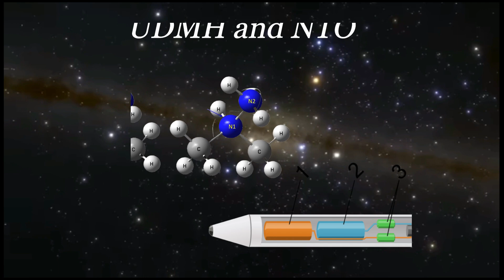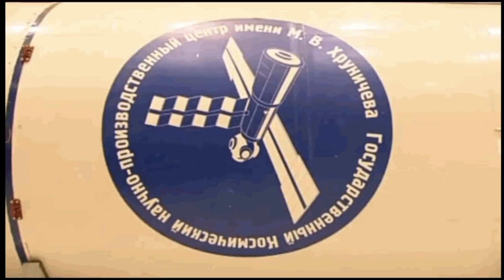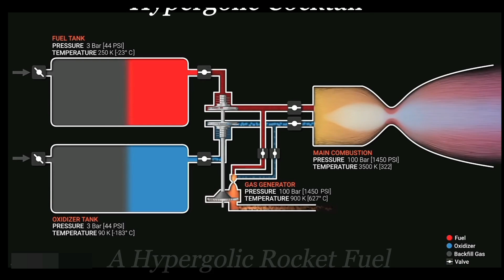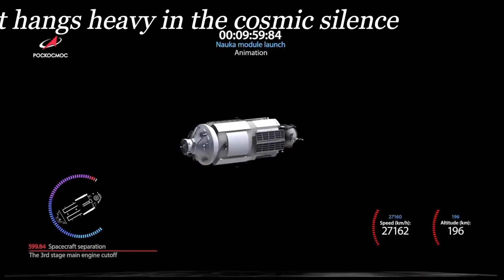The Proton-M Rocket | A Rocket's Journey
The Curious Case of the Proton-M: A Russian Rocket's Fiery Ballet

Greetings, cosmic voyagers and celestial dreamers! Buckle up, for we're about to embark on a heart-pounding journey – the launch of the legendary Proton-M, a Russian rocket that roars with fury and dances with celestial fire. This is no ordinary spectacle; it's a symphony of engines, a ballet of separation, and a testament to the indomitable human spirit reaching for the stars.

Imagine a steel behemoth, taller than your wildest skyscraper, poised on the Baikonur Cosmodrome like a coiled dragon. Within its metallic veins pulses a potent elixir of hypergolic propellants, UDMH and NTO, poised to ignite in a fiery tango. This, my friends, is the Proton-M, a titan of the Russian space program, ready to unleash a rock show that will rewrite the definition of "loud."

The Curious Case of the Proton-M's Birth and Ascent:
Our odyssey begins in the heart of Russia, at the Khrunichev State Research and Production Space Center. 1  Here, engineers work like celestial alchemists, transforming steel and circuitry into a technological leviathan. Each stage, a testament to precision engineering, is meticulously stacked, building a tower that dares to pierce the heavens.

A Delicate Duet: Payload Integration:
Now, our metal giant awaits its partner in this cosmic ballet. Whether it's a communication satellite bridging continents or a scientific probe venturing into the unknown, each payload is a marvel in its own right. Its integration onto the Proton-M is a dance of utmost precision, demanding laser focus and steady hands. Every bolt tightened, every wire connected, is a note in the symphony that will soon launch this celestial masterpiece on its journey.

Fueling the Inferno: A Cocktail of Power:
But our colossal duo needs more than just metal and circuitry. They crave fuel, not of your everyday variety, but a hypergolic cocktail known as UDMH and NTO. Their volatile tango within the rocket's veins is a spectacle in itself, demanding respect and cautious handling. Every drop is meticulously measured, fueling the crescendo that will soon erupt in a thunderous roar.

Liftoff: Earth Trembles with Applause:
The stage is set, the spotlights focused. Baikonur Cosmodrome holds its breath as the countdown echoes through the air. And then, chaos erupts. The Proton-M roars to life, a fiery beast breaking free from its earthly tethers. Flames lick the sky, painting the darkness in shades of orange and gold, while the ground shudders with the applause of a thousand lightning strikes. This is the opening act, a spectacle of raw power that leaves you breathless and yearning for more.

A Climb Through the Atmosphere: A Symphony of Separation:
But the ascent is just beginning. The Proton-M battles Earth's gravity, each stage burning its fuel and shedding its weight like discarded notes in a cosmic score. The separated stages, fiery embers in the darkness, dance across the celestial canvas, adding their own unique rhythm to the symphony of flight. This is the middle act, a crescendo of separation that pushes the boundaries of physics and human ingenuity.

Reaching for the Stars: The Grand Finale:
Finally, with Earth shrinking below, the Proton-M reaches its apogee. The upper stage engine ignites one last time, a final push that injects the payload into its designated orbit. Whether it's a gentle waltz around our planet or a daring escape into the galactic void, the Proton-M has delivered its precious cargo to the doorstep of its destiny. This is the grand finale, a moment of triumph that hangs heavy in the cosmic silence.

A Legacy Etched in Fire:
The Proton-M may be a veteran of the spacefaring stage, but its legacy shines brighter than any supernova. Since its maiden flight in 1967, it has carried over 400 spacecraft, from communication satellites that connect the world to lunar landers that have touched the moon's dusty surface. Its journey, from the assembly halls of Moscow to the fiery crucible of Baikonur, is a story of human ambition, technological prowess, and the insatiable desire to explore the infinite beyond.

So, the next time you look up at the night sky, remember the thunderous roar of the Proton-M, a testament to the power of human ingenuity and the endless curiosity that propels us towards the stars. For in this rock show of fire and fury, we are all star-struck dreamers, witness to the grand ballet of space exploration.

Now, go forth and explore, cosmic voyagers! The cosmos awaits, and the Proton-M may just be your chariot to the stars.

Proton-M Rocket
Russian Rocket
Space Launch Vehicle
rocket launch
space exploration
Russian space program
Baikonur Cosmodrome
spacecraft
satellite launch
space technology
rocket engine
hypergolic propellant
space industry